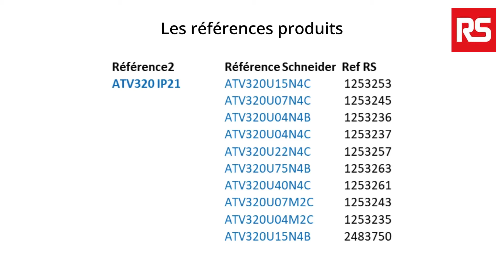Altivar Machine ATV320 Schneider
Nous espérons que cette vidéo vous aura plu, n'hésitez pas à mettre un "J'aime" et à commenter la vidéo !